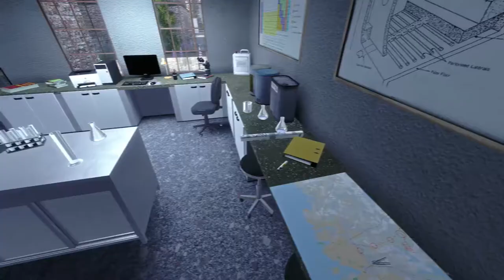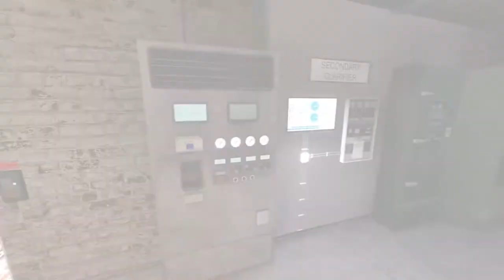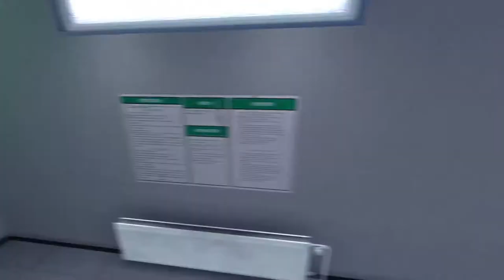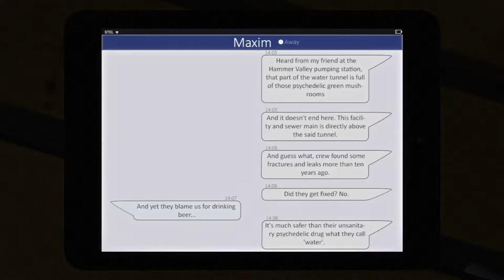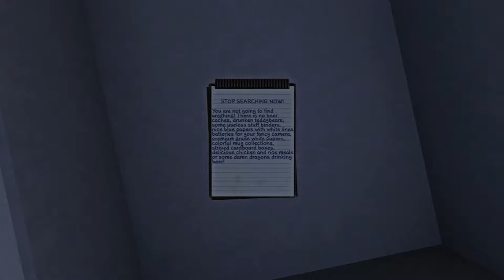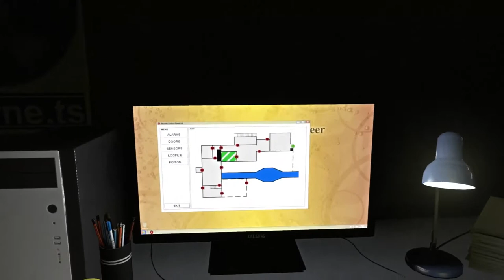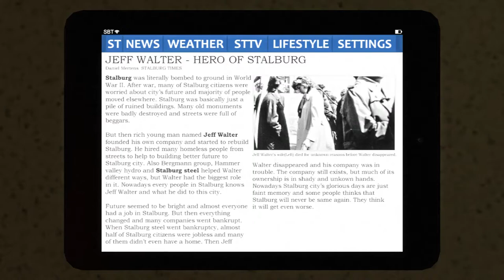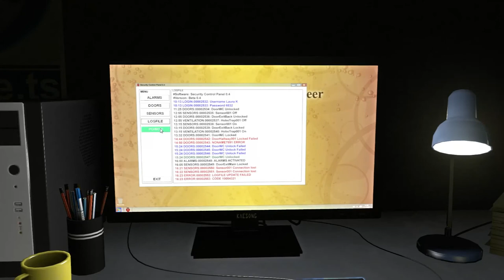INFRA Part 1 | #13 - Pitheath Water Treatment Plant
Aaron reaches the control room of the Water Treatment Plant to find that nobody is there.

♪ Music ♪
● Intro: ProleteR, April Showers
● Outro: Rundfunk, A Dream

-- SETUP INFORMATION --
● Mic - AKG D65S
● Headset - Turtle Beach X12
● Mixing Desk - Eurorack UB1204 FX PRO

● Screen 1 (16:9) HP 2311x 24"
● Screen 2 (4:3) Advent 17"

● Steering Wheel - Thrustmaster Ferrari 458
● Joystick - Black Widow

● ● Computer Specs ● ●
TBA

● ● STREAM SETUP ● ●
TBA

● Camera - Vivitar 808HD